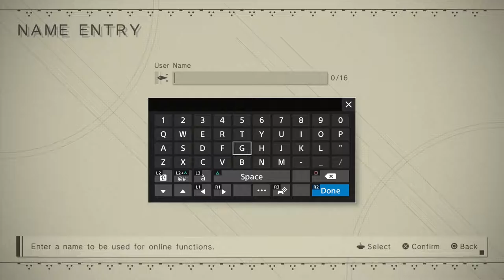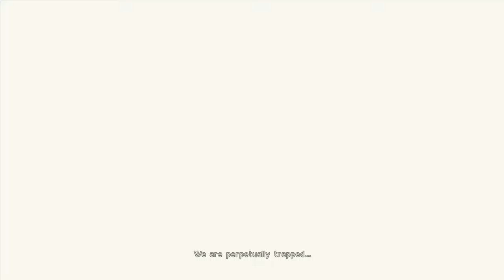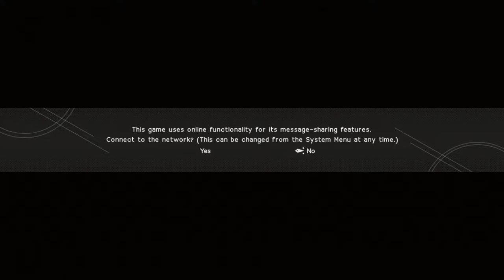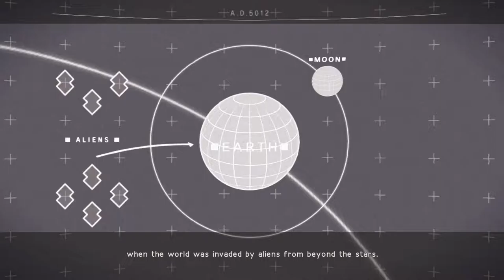Nier Automata Part 1 We finally back baby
Guys here is my walkthrough for Nier Automata Please please show some love on these videos it was really hard but I was able to finally get these videos up and running, took lots of editing and redoes but we finally have it on the board so give this video the biggest thumbs up and also subscribe for that future content :) hope you enjoy, and stick around for more videos